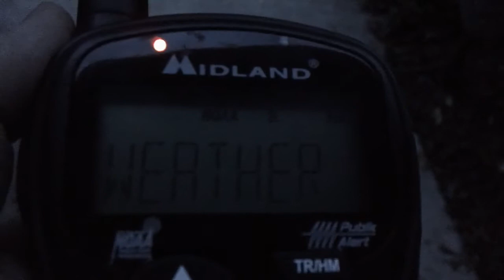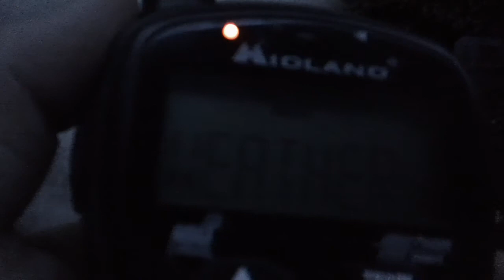Severe Thunderstorm Warning on KEC55 (EAS Alert #564)